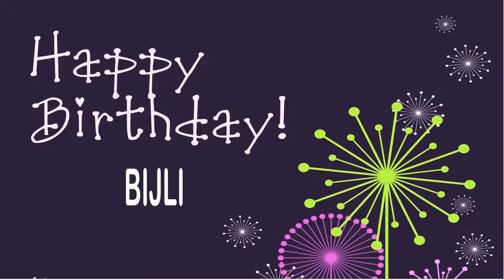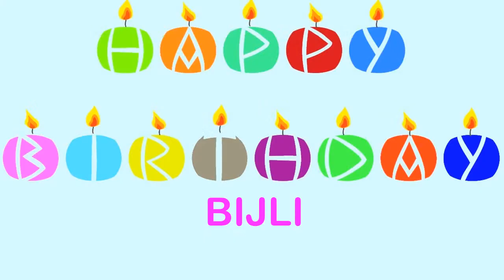Bijli Wishes & Mensajes - Happy Birthday